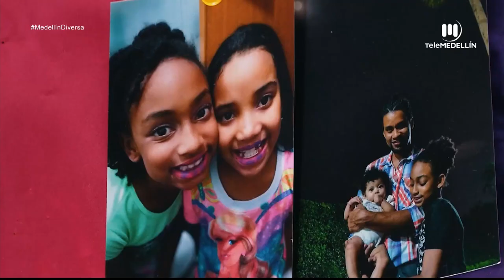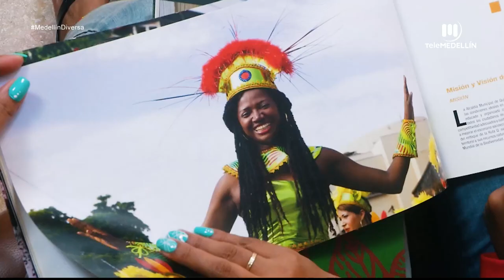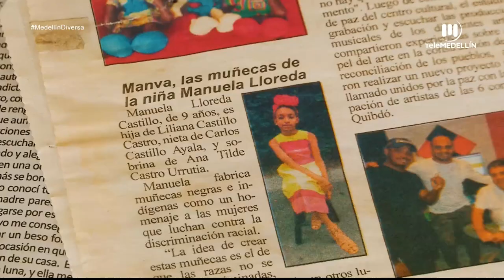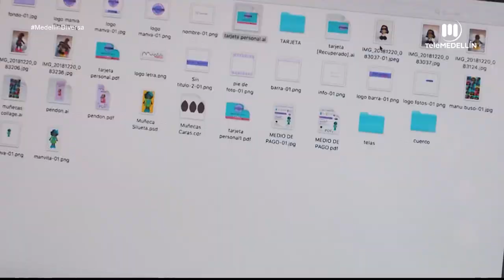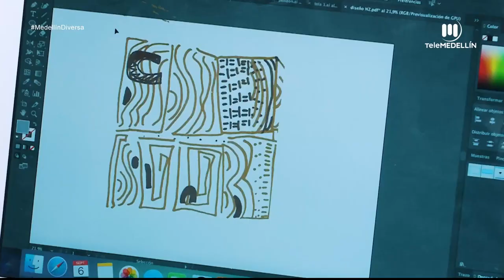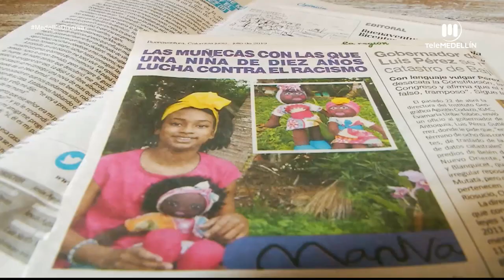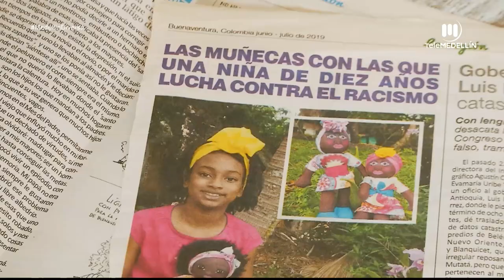Reconocimiento de la diversidad y autorreconocimiento en la niñez afrocolombiana [Medellin diversa]